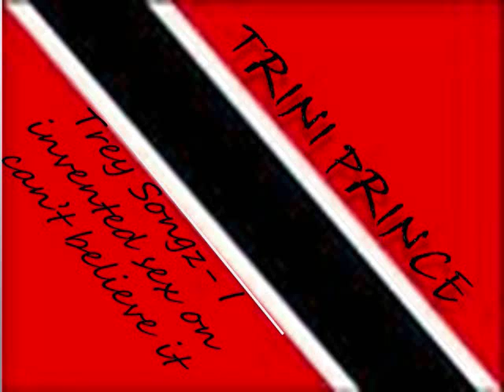Trey songz- I invented sex on Can't Believe it